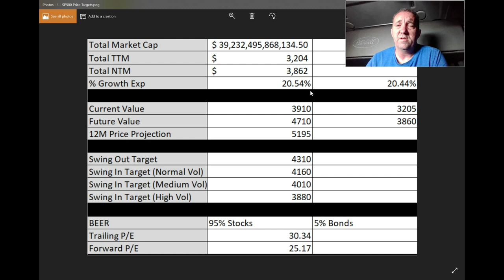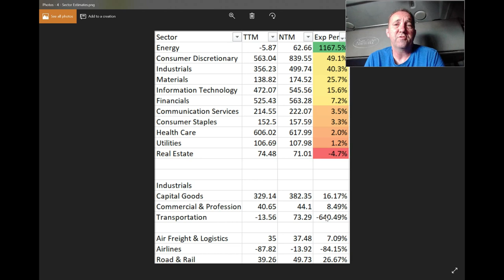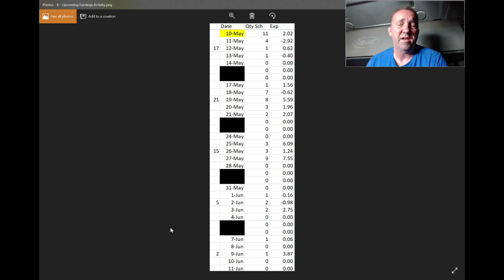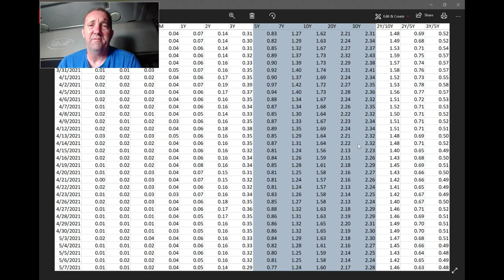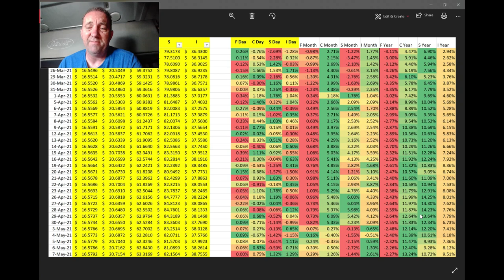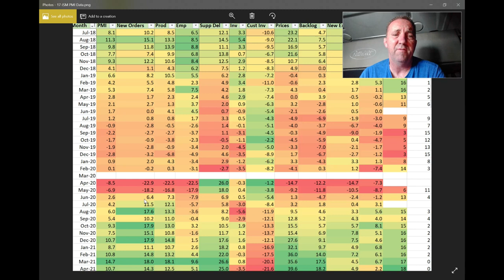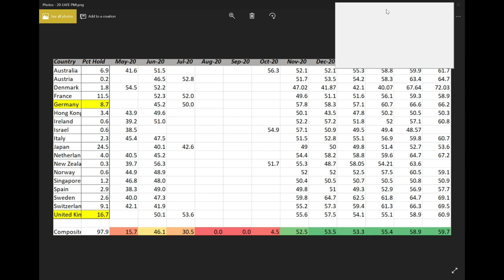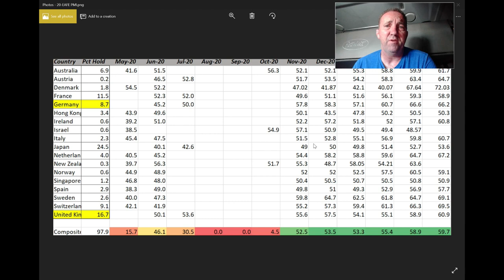S&P 500 (C Fund) Update - EOW 20210507